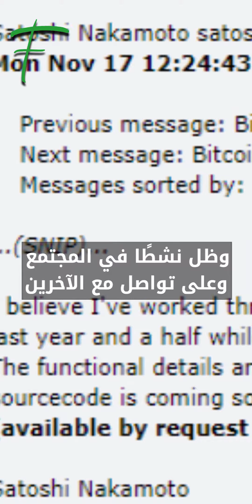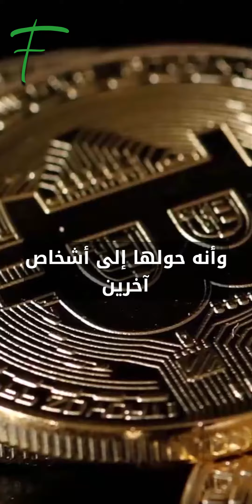من هو ساتوشي ناكاموتو مؤسس بيتكوين الغامض؟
مثل القصص البوليسية نجد البطل مجهول للنهاية، وأحيانا لا يتم الكشف عنه نهائيًا، وصلت هذه الظاهرة إلى عالم المال عن طريق البيتكوين ومخترعه ساتوشي ناكاموتوحيث لا أحد يعرف من مؤسسها الحقيقي وهل هو موجود فعلًا والحقيقة الوحيدة هى أن"ناكاموتو" نجح في الحفاظ على أسراره بشكل يفوق الخيال، وذلك بالاعتماد على التشفير الذي يتقنه بشكل أذهل جمهور المطورين ولكن يظل السؤال من هو؟